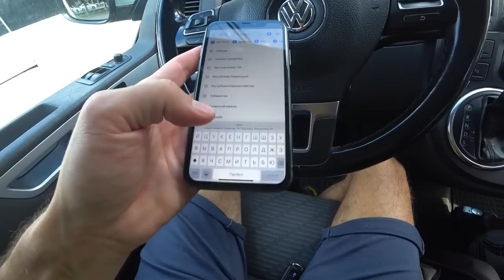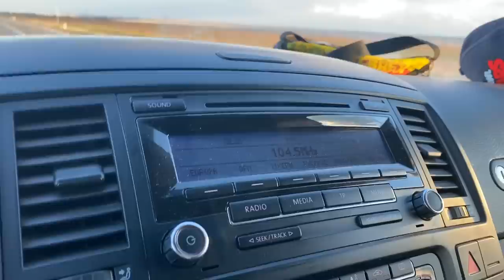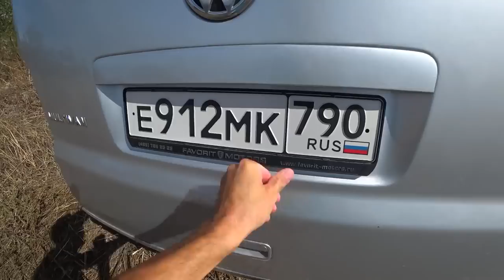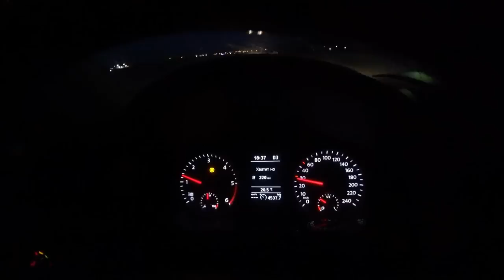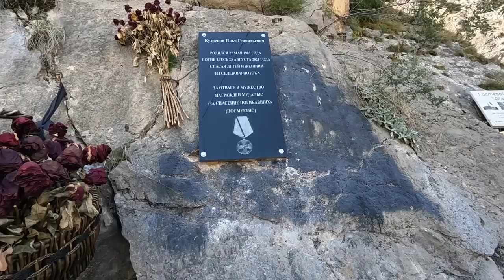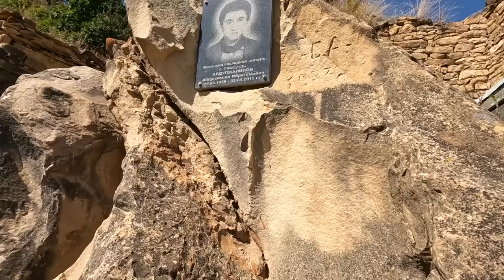Дагестан на машине БЕЗ ЖИЛЬЯ с детьми. ЛУЧШИЙ МАРШРУТ.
Полноценный фильм про Дагестан. Мы отправились в горный Дагестан и провели там неделю. Посмотрели интересные места и насладились этой республикой. Ночевали в диких места с красивыми видами.